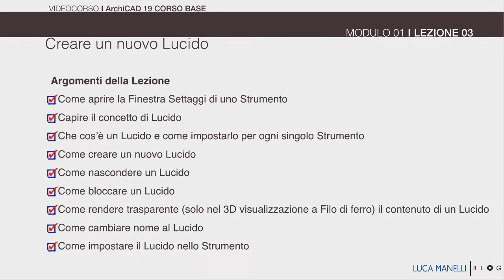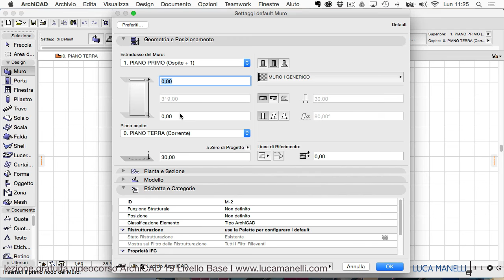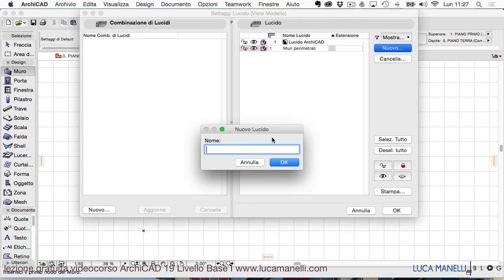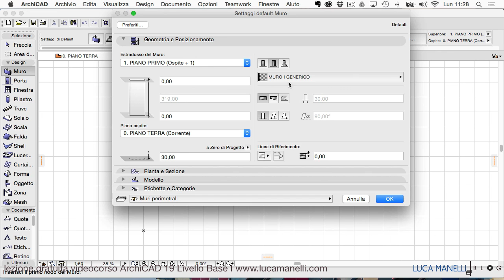MOD1 I LEZ3 I Creare un nuovo Lucido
Videocorso ARCHICAD 19 Livello Base
MODULO 1 I LEZIONE 3